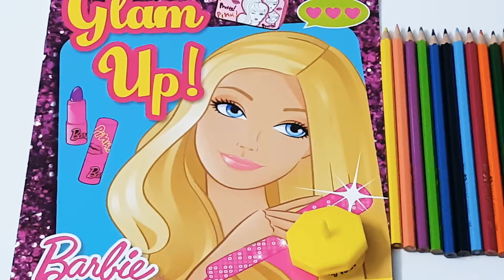Beautiful doll dress,colouring with colourful pencil for kids have fun and learn.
Beautiful doll dress,colouring with colourful pencil for kids have fun and learn. HD VIDEO 2018